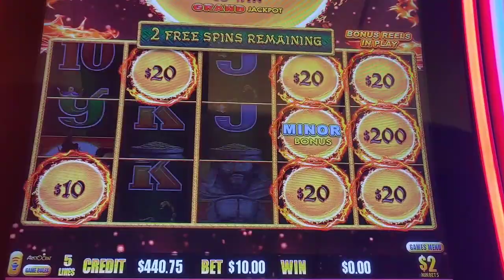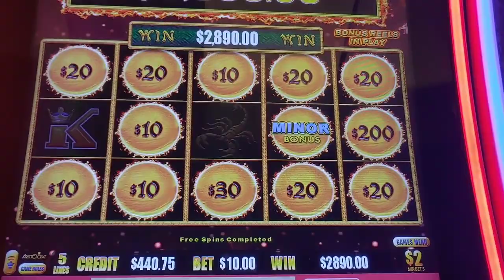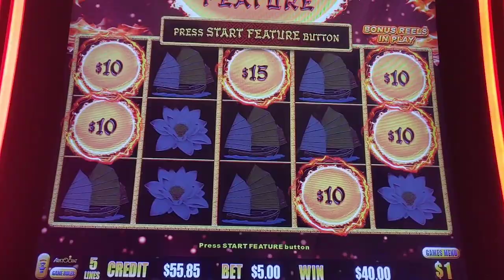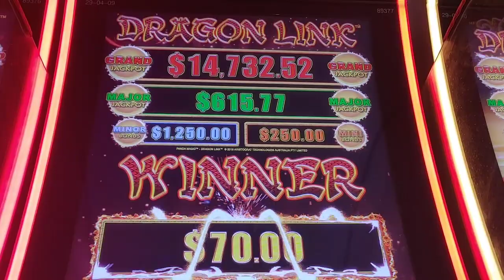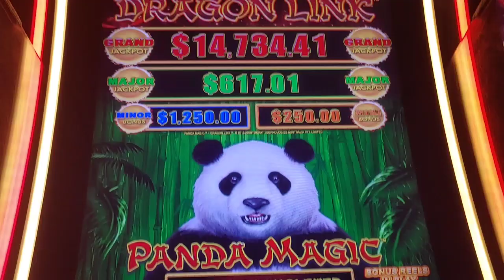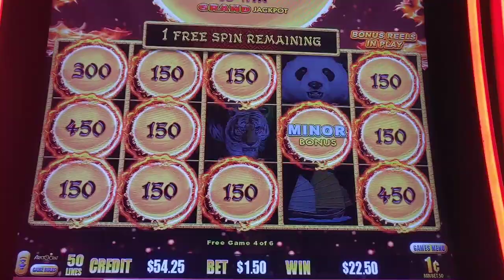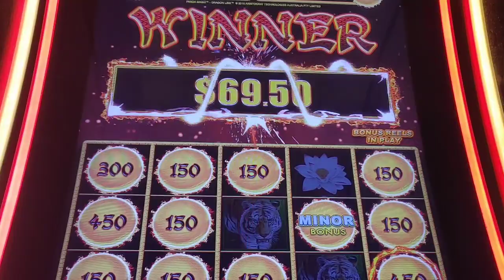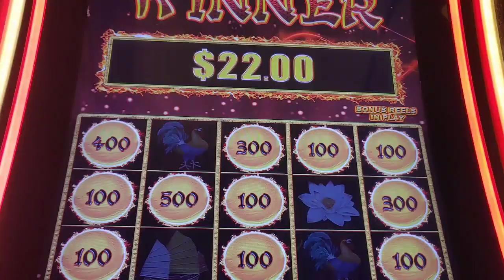☑️HANDPAY JACKPOT♥️ Dragon Link slot machine casino